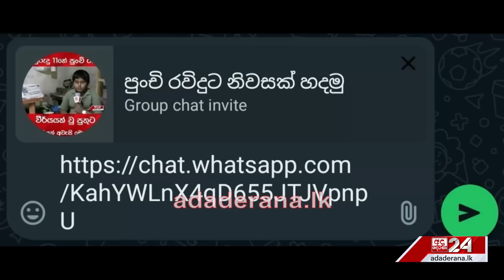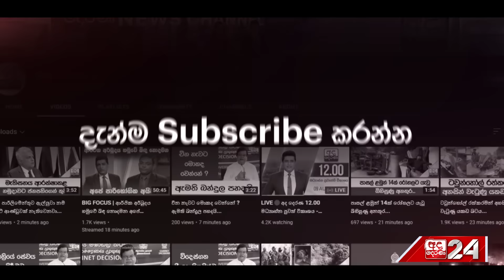දෙරණෙන් හෙළිකළ පුංචි රවිඳුගේ දිරිය.... "මට ගෙයකුත් හදන්න හදන්නේ...හරි සතුටුයි..."